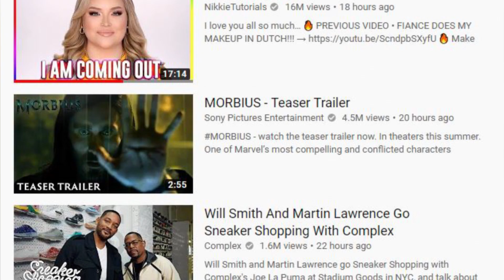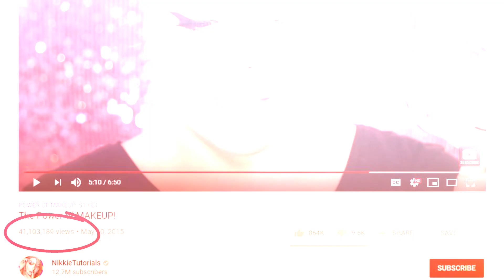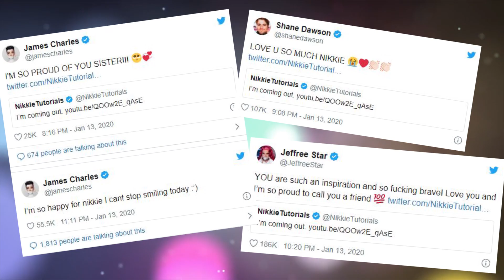NikkieTutorials - zastraszana Nikkie de Jager ujawniła prawdę o sobie!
NikkieTutorials - zastraszana Nikkie de Jager ujawniła prawdę o sobie! Nikkie de Jager znana jako Nikkie Tutorials podbiła ostatnio internet, wstawiając film, w którym zrobiła coming out i odważnie opowiedziała o swojej przeszłości. Czy to wyzwanie wpłynie na jej karierę? Jak zasłynęła?